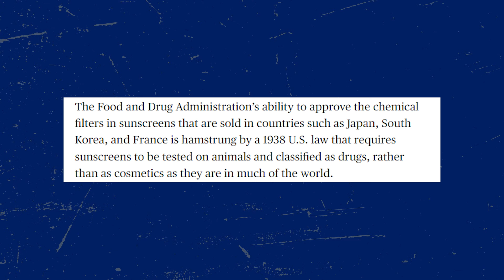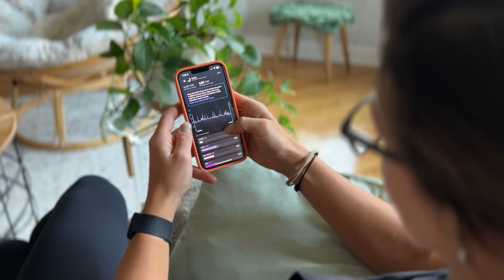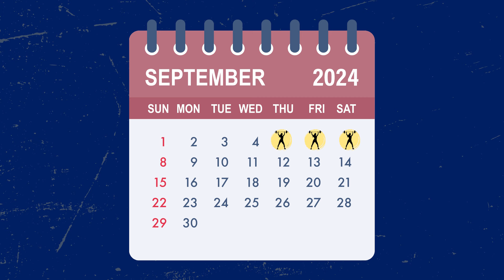10 Healthy Habits That Changed My Life FOREVER (2024)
Looking back on my 20s, here are the 10 health habits I wish I had adopted. If you’re tired of generic health advice, these unique health habits are based on my personal experience and could be the key to transforming your life. Let me know what resonates with you the most!

🔗 Products and brands mentioned:
Squatty potty

► TIMESTAMPS:
0:00 Intro
0:14 Coffee naps
1:02 Squatty potty
1:29 Frozen fruits & veggies
2:00 Getting foreign sunscreen
2:46 Getting a walking treadmill desk
3:34 Mobility day
4:47 Using a wearable to track sleep
5:26 Using the bed for sleeping only
6:10 Tracking fiber and protein intake
7:11 Planning your week and month ahead

👍 Like this video if you found it interesting!
💬 Ask me any questions about the video in the comments.

📰 Sign-up for my newsletter

🎥 Produced by Victorious Media LLC

Victoria Dorsano is a Professional and Certified Health & Lifestyle coach who has been on a mission to help her clients build and live a healthy and balanced lifestyle.

Working with me means having an integrative and evidence-based approach to understanding the many complexities of our health and building tried-and-true solutions that you can apply to your own journey.

If you’re feeling out-of-control in your health, or powerless in portions of your life, it’s time we talk.

Now is your time to be victorious.